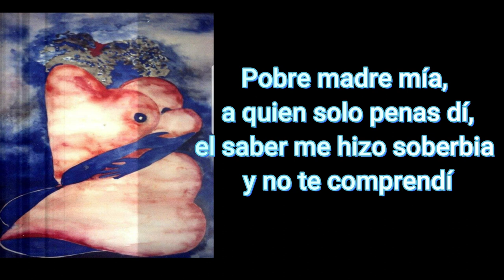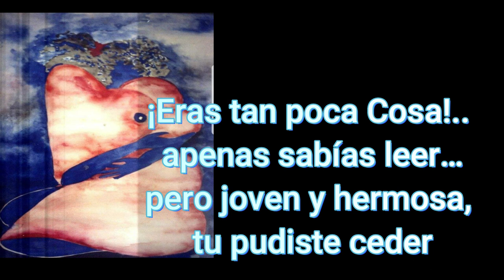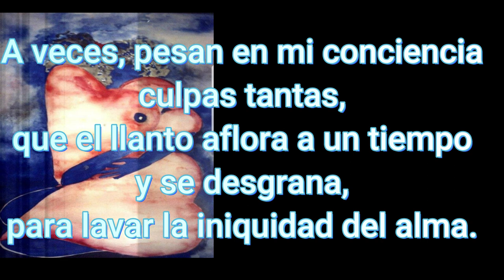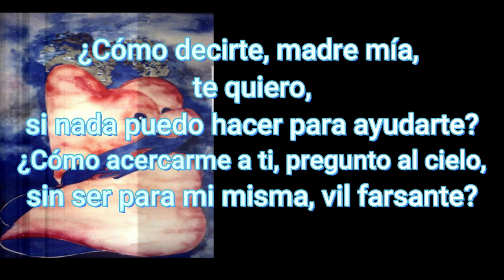madre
A MI MADRE.
POEMA: MARGARITA PACHECO CANO

mi madre, llena mi alma de arrepentimiento por el abandono y mi falta de comprensión. Hoy 3 de febrero tuve noticias de su enfermedad, Dios sea benigno con élla, y le dé en esta vida un poco más de la felicidad que tanto merece.

A MI MADRE.
(Calderitas Q. Roo, Febrero de 1965)
Pobre madre mía, a quien solo penas dí,
el saber me hizo soberbia y no te comprendí
no comprendí tus penas, tu angustia, tu dolor,
tu sacrificio, madre; tu gran abnegación.

¡Eras tan poca Cosa!.. apenas sabías leer…
pero joven y hermosa, tu pudiste ceder
a las mil tentaciones que acechan cada paso,
de las mujeres solas con hijos en los brazos.

Y estabas sola ¡sola! Aun viviendo mi padre,
con soledad de esposa y soledad de madre;
y así sola cuidaste del honor de tus hijos
y nos creciste a todos entre mil sacrificios.

Ya somos grandes mamá, y son más grandes tus penas:
¡cada quien su vida hizo y tú,  nos eres ajena!
algunos por no aprender, otros pues… por estudiar
pronto todos olvidamos que quiere decir  “mamá”.

Y yo, madre, llena mi alma de remordimiento,
no sé que hacer; nada tengo; solo el sentimiento
doloroso que nace, de este estéril amor
que nada puede darte, que no sea dolor.

CULPAS, DOLOR DEL ALMA.

A veces, pesan en mi conciencia
culpas tantas,
que el llanto aflora a un tiempo
y se desgrana,
para lavar la iniquidad del alma.

A MI MADRE, EN SU DIA

Acaso nunca sepas, madre amada,
el dolor que me traspasa en este día;
al sentimiento puro, de alborada,
se oponen exigencias de la vida.

¿Cómo decirte, madre mía, te quiero,
si nada puedo hacer para ayudarte?
¿Cómo acercarme a ti, pregunto al cielo,
sin ser para mi misma, vil farsante?

No puedo madre amada… ¡nada puedo!
y aunque en el alma siento que te quiero,
perdóname por Dios, tú que eres santa.

Mis hijos y mi hogar por mi reclaman,
y por no hacerles mal a quienes me aman,
ante ti, madre mía, ¡soy una ingrata!